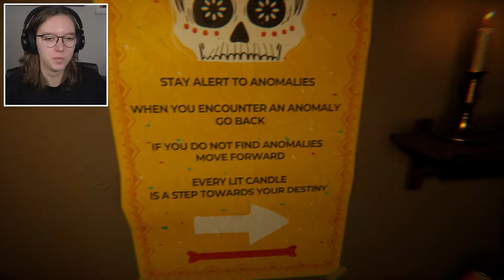ZOEK DE VERSCHILLEN, MAAR HET IS HORROR.. (Everloop)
Bedankt voor het kijken naar ''ZOEK DE VERSCHILLEN, MAAR HET IS HORROR.. (Everloop)''